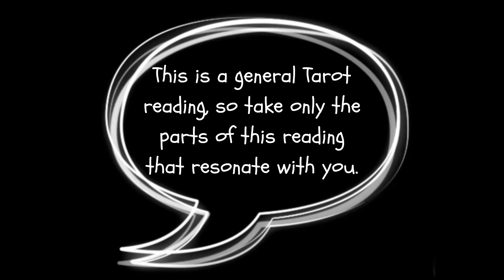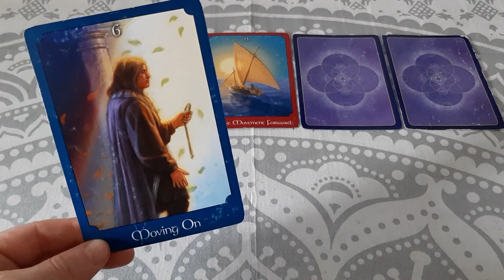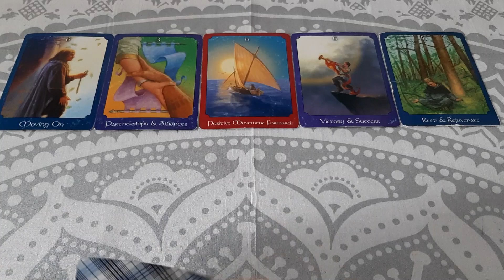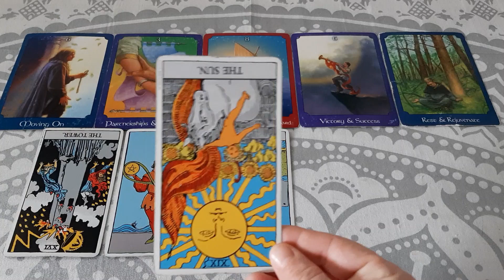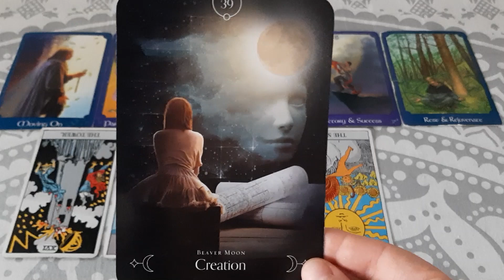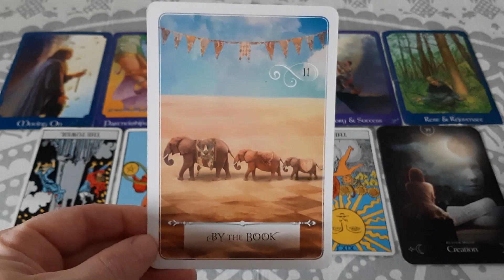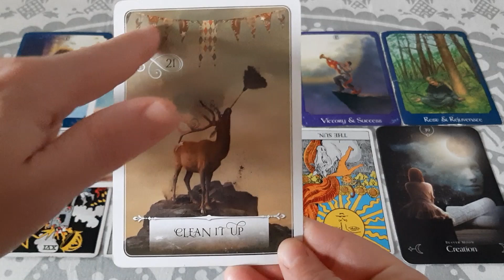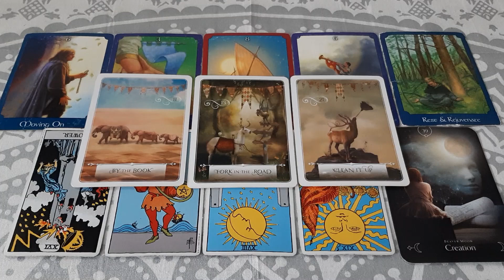November 2024 Earth Signs Tarot Reading | Taurus, Virgo & Capricorn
This is the November 2024 Tarot reading for Earth signs! If you are Capricorn, Taurus or Virgo, this Tarot reading is for you.

This is a general Tarot reading so take whatever parts of this reading that resonate with you. If you found this video after November 2024 and it resonates, that means you were meant to hear this message when you did.

In this video I am using the Psychic Tarot Deck by John Holland, the Rider-Waite Tarot Deck, the Queen of the Moon Oracle by Stacey Demarco and the Wisdom of the Oracle Divination Cards by Colette Baron-Reid.